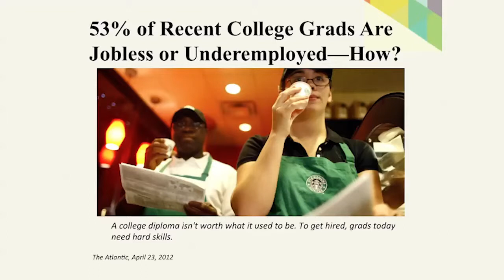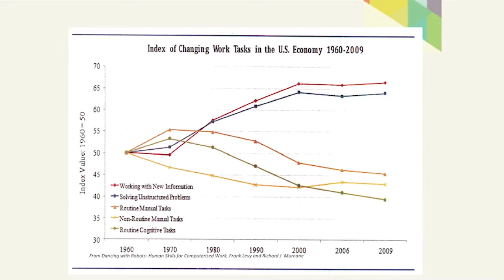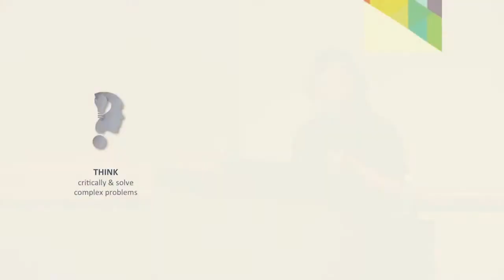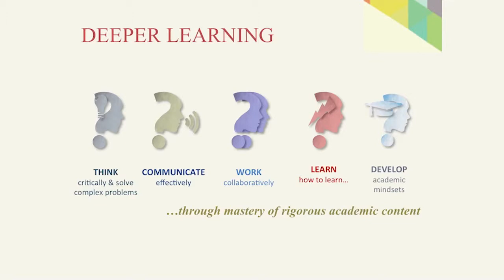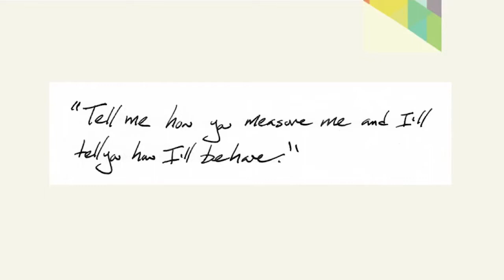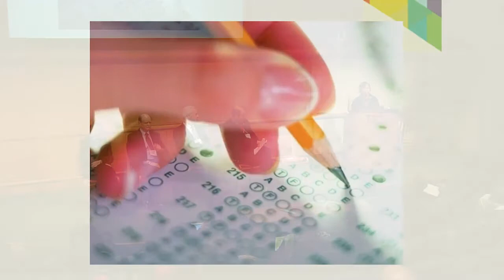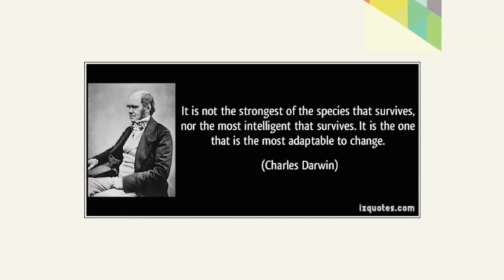T-Summit 2014: Session 4 - Barbara Chow